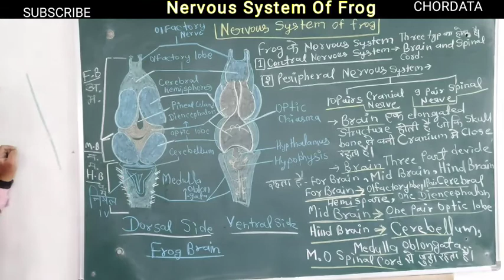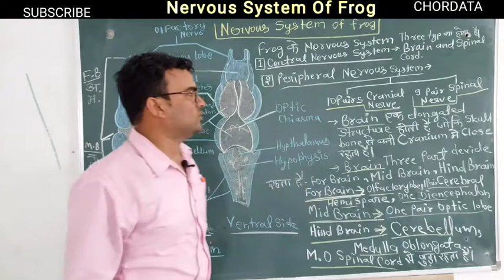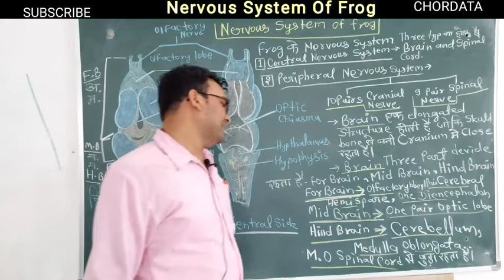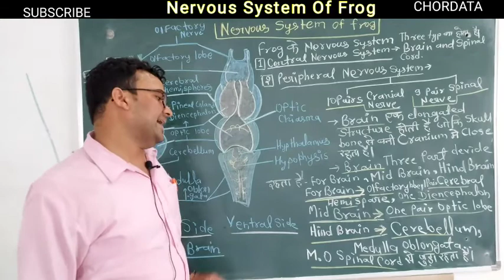Nervous System Of Frog